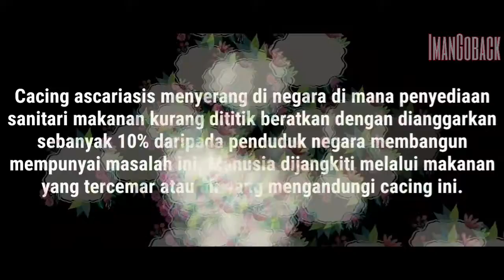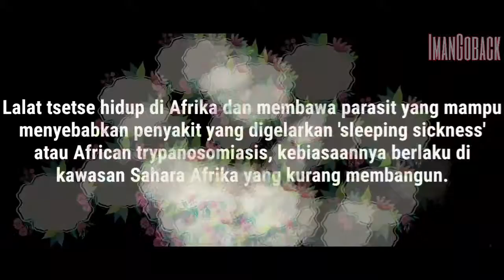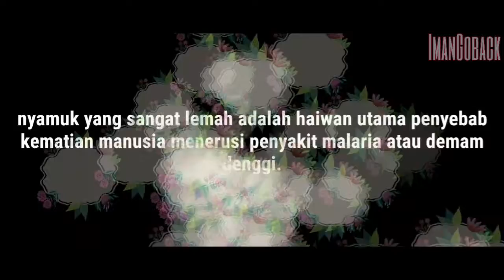5 Haiwan Penyebab Kematian terbanyak Manusia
Selamat menonton